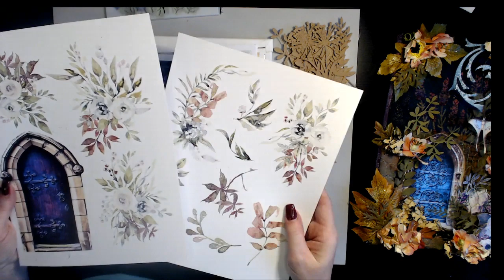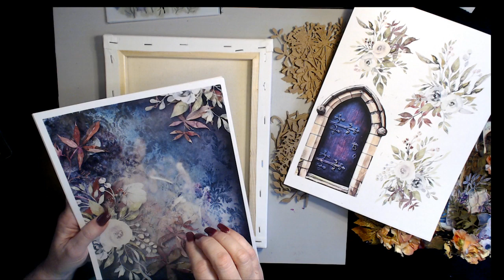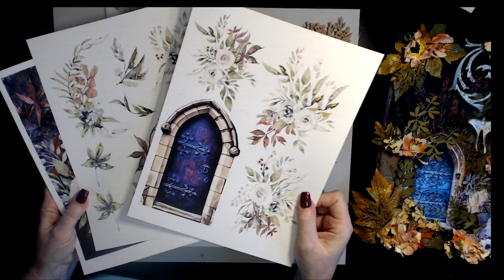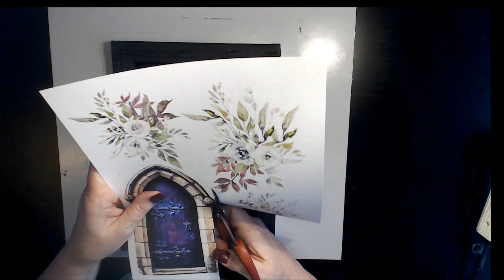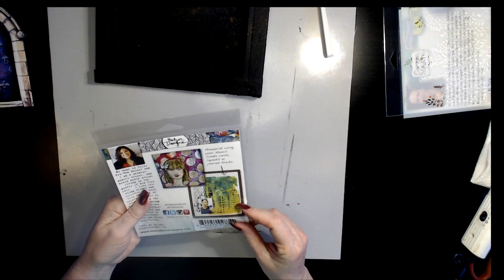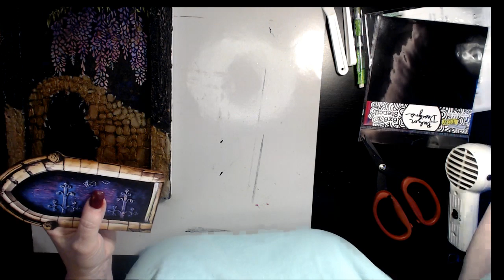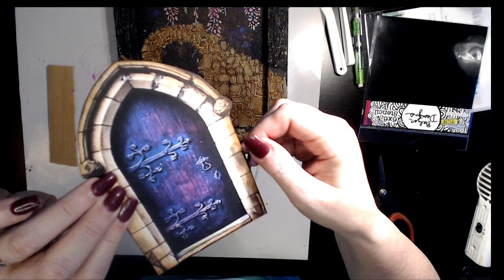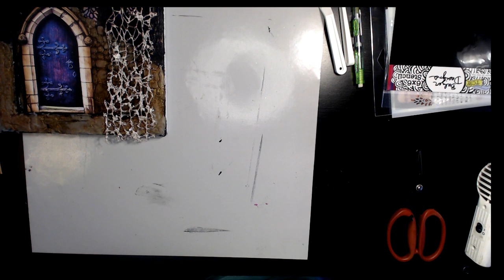Autumn Mixed Media Reverse Canvas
The designs, pictures and instructions shown on this video are provided here for personal use only and may not be sold, reproduced or used for commercial or submission purposes in any form without my written permission.